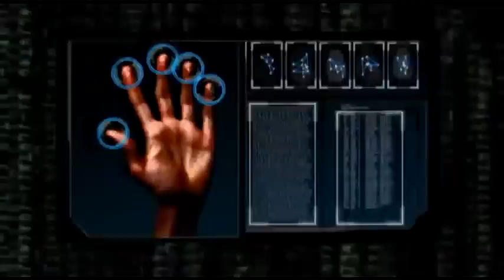Anonymous - Mr. Obama says the truth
We are legion. We do not forgive. We do not forget. Expect us.

Song: RipTide Music (Danny Cocke) - They Came From The Blue